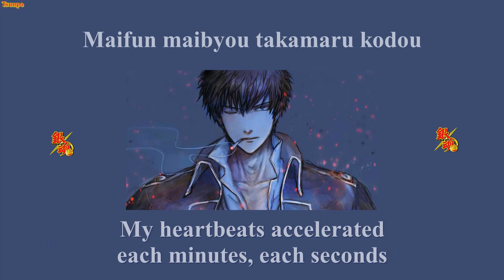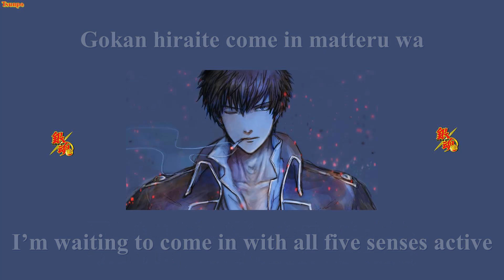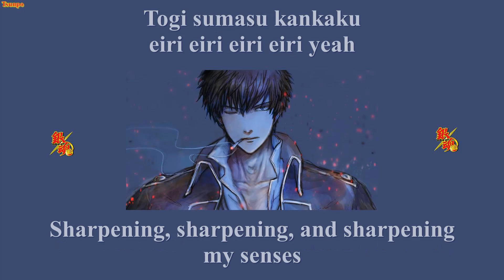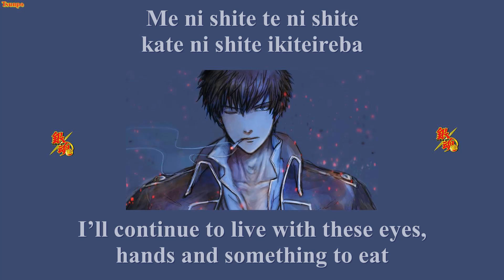Wonderland - Gintama OP11 Full (Romaji/Eng sub)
Gintama Opening 11 Full with Romaji and English subtitles
Wonderland by FLiP